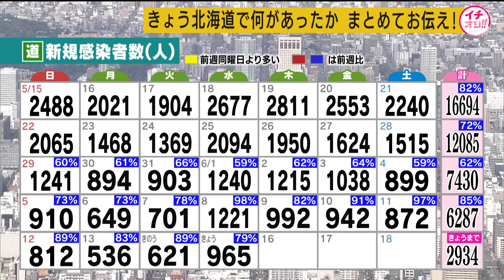１５日 北海道内 新規感染９６５人 ２人死亡 減少傾向続く 新型コロナ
１５日北海道内では新たに９６５人の新型コロナウイルスへの感染と２人の死亡が確認されました。
地域別では札幌市が３９３人、旭川市が７９人などとなっています。
道内の感染者は先週の水曜日からおよそ２６０人減少し、先月の１５日以来１か月連続で前の週の同じ曜日を下回り減少傾向が続いています。